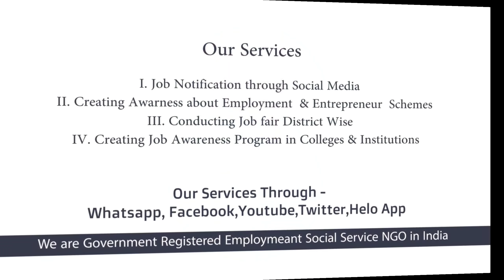Jobs Tamil | Jobs In Tamil | WHATSAPP மூலம் வேலை அனைவரும் பயன்பெறலாம் - No Fees -vvvsi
free alert job Web link - vvvsi.com

Vallalar Velai Vaaipu Sevai Iyakkam This Video Posted By Vallalar Velai Velai Vaaipu Sevai Iyakkam (Employment Social Service NGO) this also called as VVVSI CAREER GUIDELINES